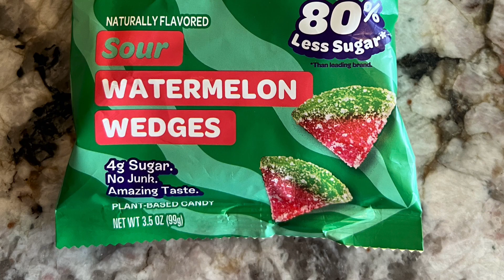Joyride Candy at Target ​@joyridesweets ​⁠@ryan @ryan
Joyride candy at target

If you are interested in learning more about each Disney cruise line ship check this out

If you are a Disney Cruise Line first time cruiser or it is your 50th check out this section to get ready for your sailing: